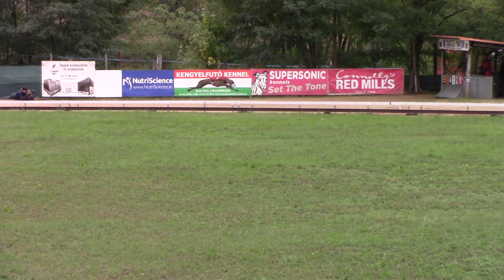Race 9 ED Puppy Sprint Final - OR 275m